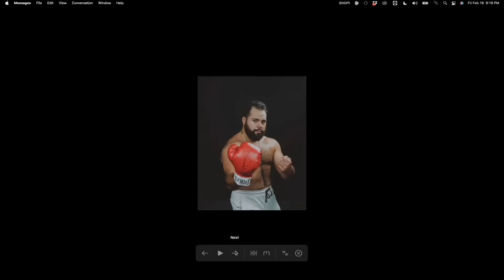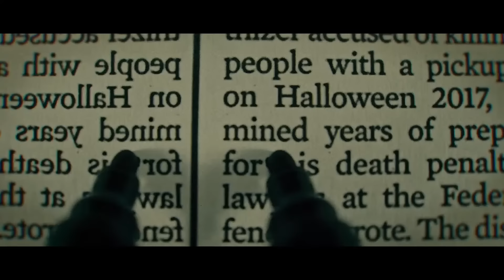CALLS FROM BEYOND Live Call In Show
This live we will be taking LIVE calls from you all telling us about your death, true crime, spiritual reparations, haunted people, places and things, and how they fck'd around and found out stories!!! Phone number for callers will be available once the live starts!!! Follow @thetrulybizarre for more bizarre content!!!